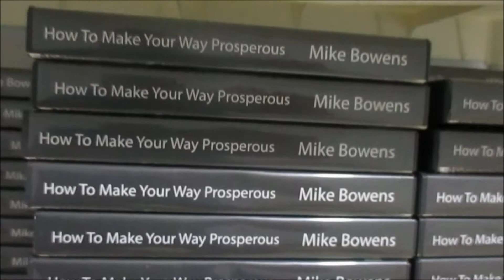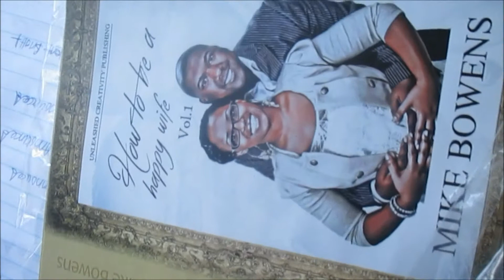Started FromThe Bottom | NEW MBM HEADQUARTERS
Videos uploaded every Monday